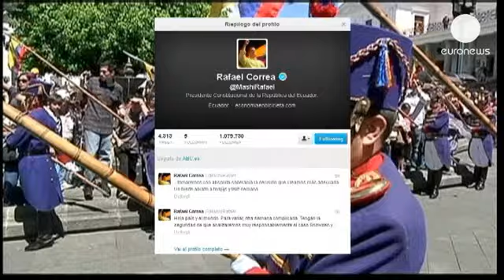US angry at governments protecting fugitive whistleblower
While the hunt for the man accused of leaking US spying operations goes on, Washington is furious...

While the hunt for the man accused of leaking US spying operations goes on, Washington is furious at the governments who have played a role in enabling Edward Snowden to remain one step ahead.

American officials have directed unspecified threats at the Chinese territory of Hong Kong,who let Snowden slip away to Moscow over a legal technicality.

White House spokesman Jay Carney said:

"We are just not buying that this was a technical decision by a Hong Kong immigration official. This was a deliberate choice by the government to release a fugitive despite a valid arrest warrant, and that decision unquestionably has a negative impact on the U.S.- China relationship."

Meanwhile Jay Carney indicated that the US was increasing pressure on Moscow to hand over the fugitive who is still believed to be there.

"We are in conversations and we are working with them or discussing with them (the Russians), or rather, expecting them to look at the options available to them to expel  Mr. Snowden back to the United States to face justice for the crimes with which he is charged," he said.